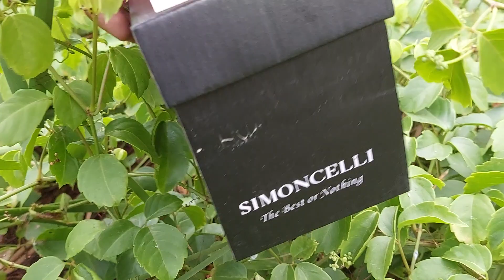menemukan banyak mainan hidup dinosaurus kuda sapi gajah badak singa kambing harimau ayam burung